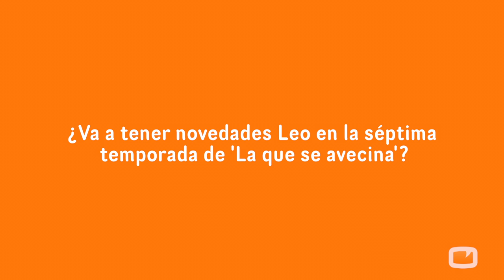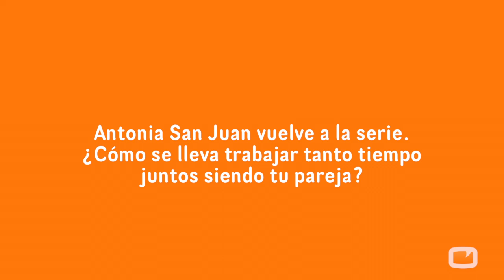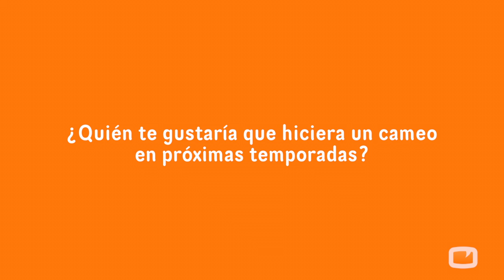Luis Miguel Seguí: "Leo recibe a Rebeca con los brazos abiertos y el pantalón bajado"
El actor quiere dejar de estar soltero en la séptima temporada de la serie 'La que se avecina' en Telecinco.